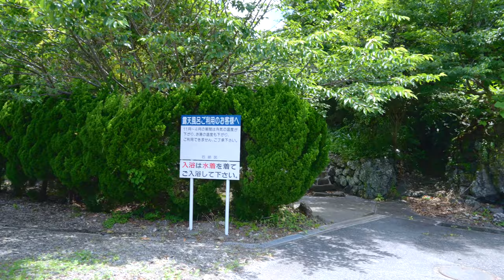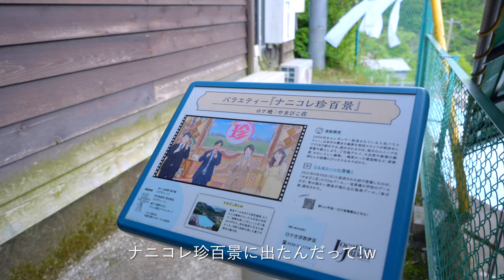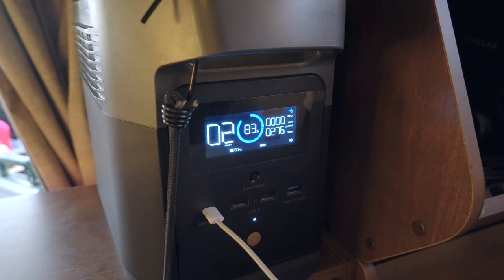【車中泊】伊豆で釣りしてSUPして足湯して、しまいには元学校の温泉♨プールで大はしゃぎ!!前編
今回は、西伊豆に行ってみました！！西伊豆は海がとても綺麗でちょっとゆったりした雰囲気が好きでよく旅行に行くのですが、今回は、サビキ釣りやSUPなどを楽しみました。
元小学校を改修して宿にしているやまびこ荘にも初めて行きました！
外のプールに温泉を入れているちょっとユニークな温泉プール、最高でした！機会があれば是非行ってみてください。